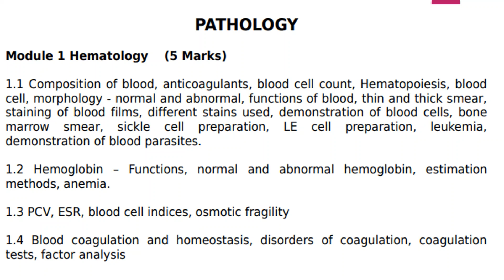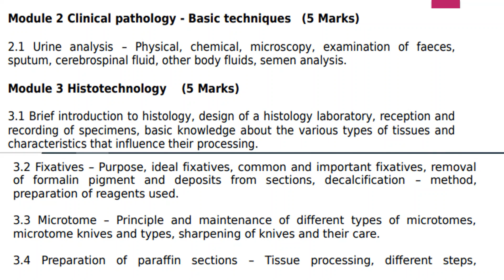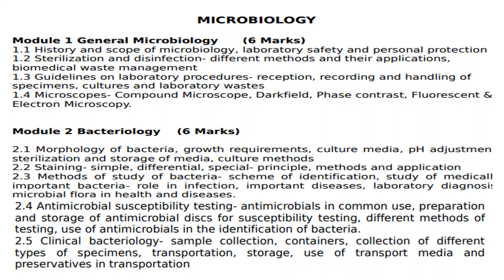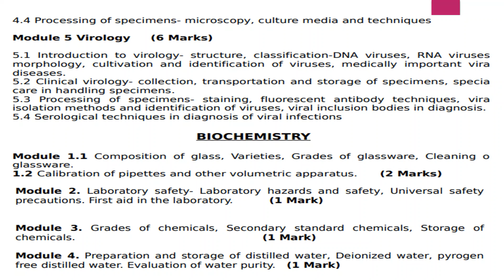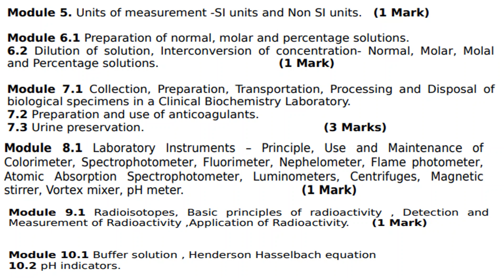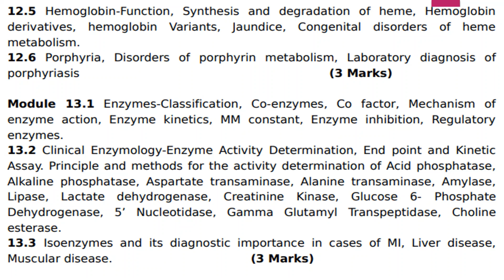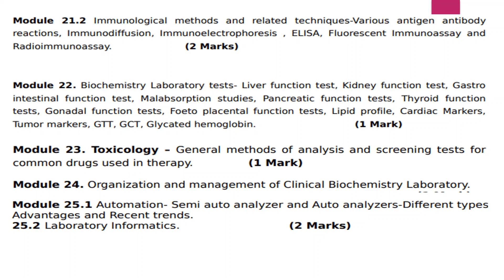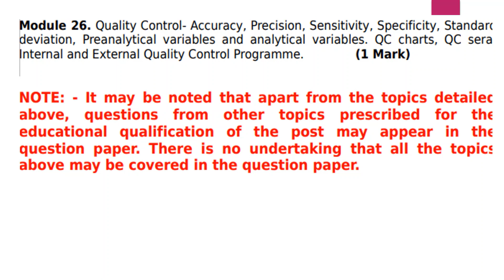DETAILED SYLLABUS FOR LABORATORY TECHNICIAN GRADE-II